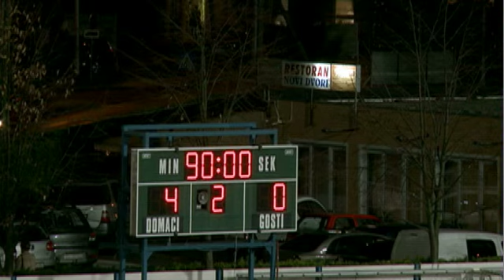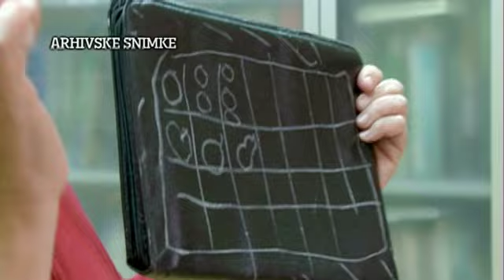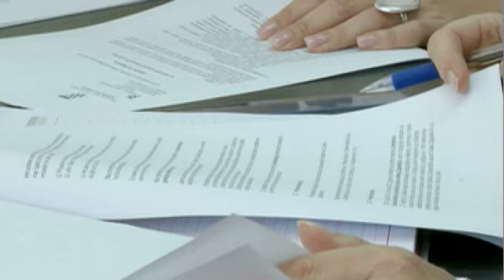TV Zaprešić, Vijesti 24.10.2013.